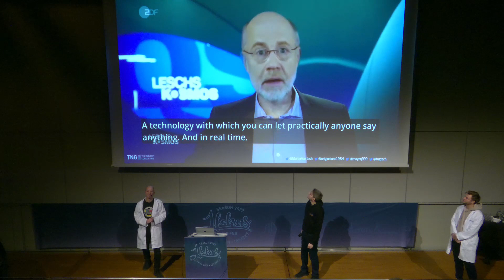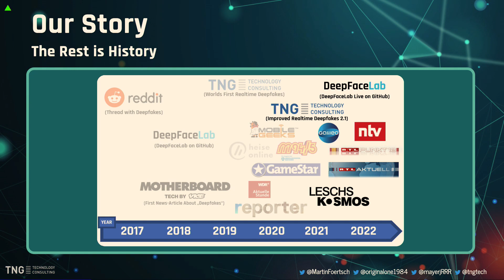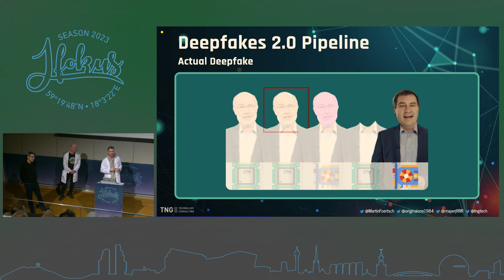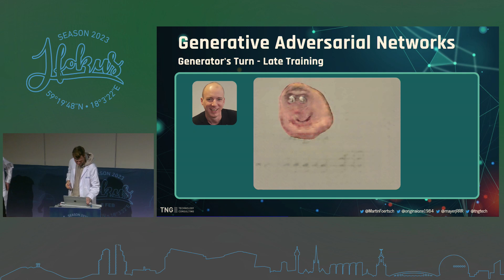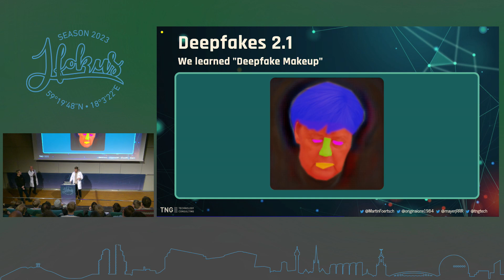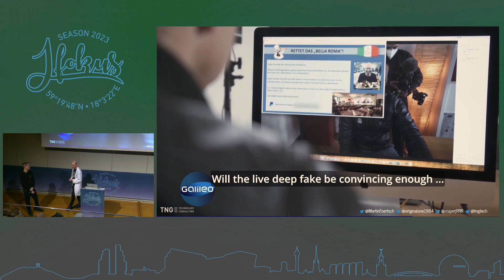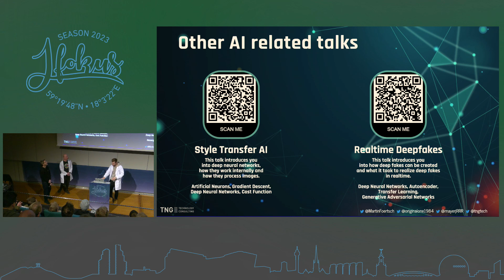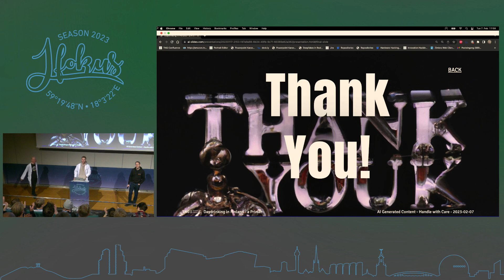Pushing Deepfakes to the Limit-Fake video calls with AI by Martin Förtsch, Jonas Mayer,Thomas Endres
Today's real-time Deepfake technology makes it possible to create indistinguishable doppelgängers of a person and let them participate in video calls. Since 2019, the TNG Innovation Hacking Team has intensively researched and continuously developed the AI around real-time Deepfakes. The final result and the individual steps towards photorealism will be presented in this talk.

Since its first appearance in 2017, Deepfakes have evolved enormously from an AI gimmick to a powerful tool. Meanwhile different media outlets such as "Leschs Kosmos", Galileo and other television formats have been using TNG Deepfakes.

In this talk we will show the different evolutionary steps of the Deepfake technology, starting with the first Deepfakes and ending with real-time Deepfakes of the entire head in high resolution. Several live demos will shed light on individual components of the software. In particular, we focus on various new technologies to improve Deepfake generation, such as Tensorflow 2 and MediaPipe, and the differences in comparison to our previous implementations.

Martin Förtsch, TNG Technology Consulting GmbH
Jonas Mayer, TNG Technology Consulting GmbH
Thomas Endres, TNG Technology Consulting GmbH